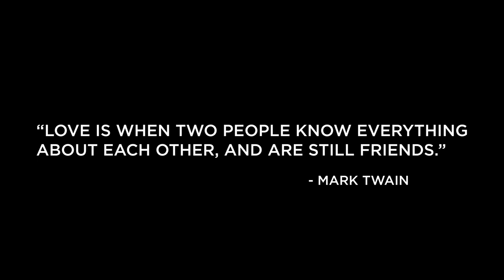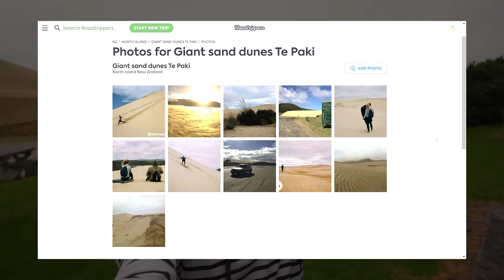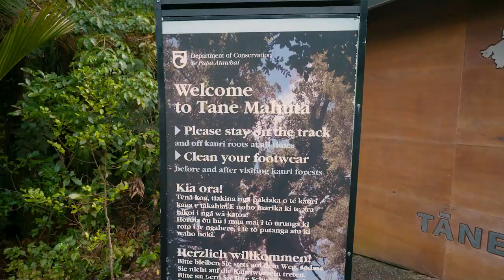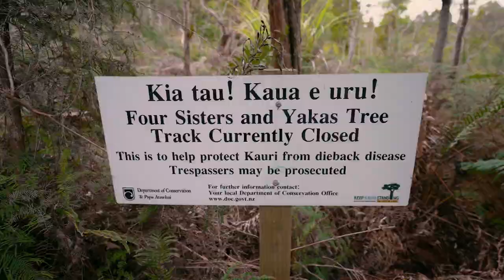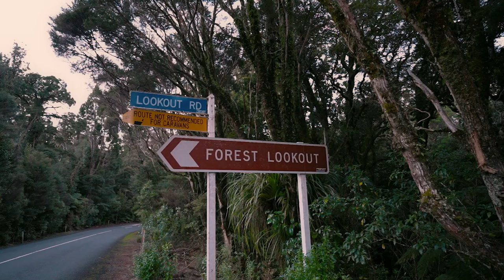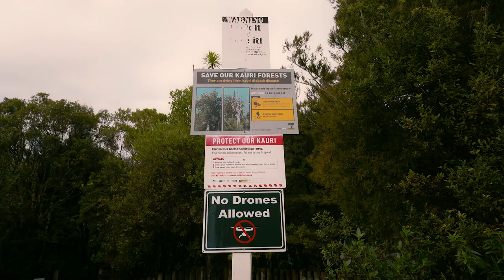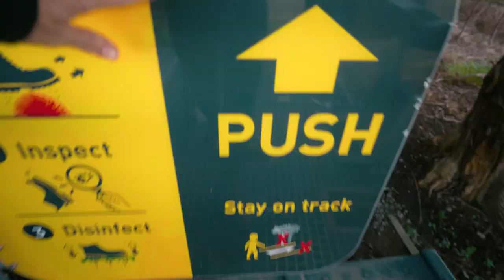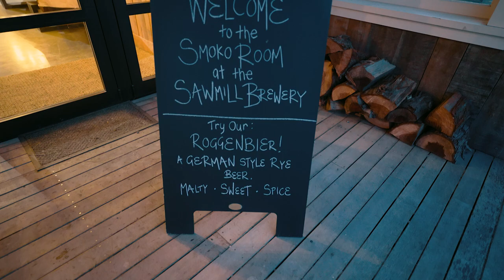THE ULTIMATE MARRIAGE TEST (not just a road trip 3)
It's the final leg of our road trip and we've saved the best for last. Ancient forests filled with giants, the story of our failed first RV, and everyone's favorite part of van life...the dump station.  We really didn't hold back anything.

Artists – Paper Planes, Vic Davi, Low Light, Mountaintops, Sivan Talmor, Family Kush, Sajan Nauriyal, Phillip Vo, Hadar Sopher

Timestamps if you like to Jump Around:

00:00 This the Story of Us part 3
00:20 We're not prepared for NZ Weather
01:32 New Zealand Campervan Road Trip Intro
02:37 Giant Sand Dunes Te Paki
04:10 Freedom Camping Raetae
05:09 Our Story: Sold Everything & Bought an RV
07:09 The Secret for a Successful Marriage
08:49 Scenic Route to the Kauri Forest & Lunch
11:35 The Largest Kauri Tree in NZ - Tāne Mahuta
13:53 2nd Largest Kauri Tree in NZ - Te Matua Ngahere
15:31 Kauri Forest Fails
17:31 Camping in the Kauri Forest
19:39 Trounson Kauri Park Track
22:24 Our Story: Rough Start & When will it End?
24:42 Tokatoka Lookout Track
28:50 Sawmill Brewery & Smoko Room
29:24 A Proper Dump Experience
32:28 Auckland & Campervan Return